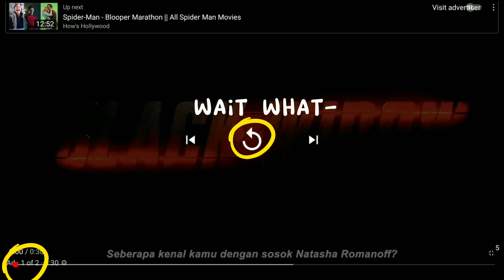Help... I think i broke youtube 😥